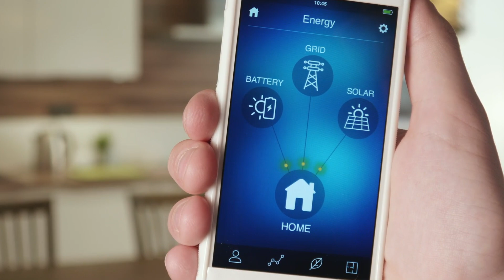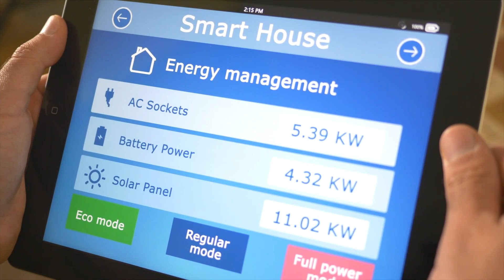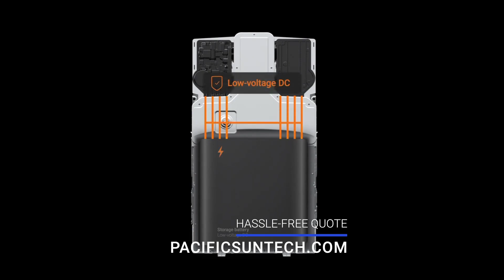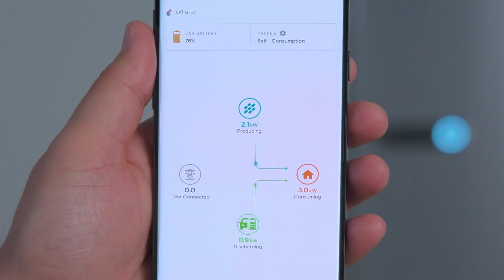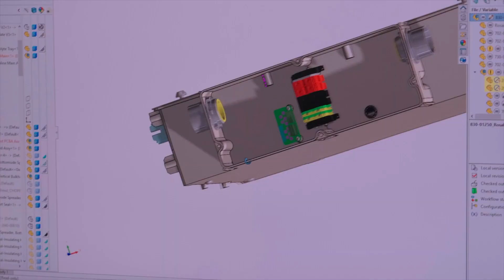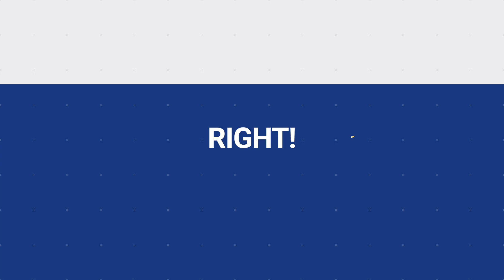Exclusive Interview with Enphase Energy's Co-Founder!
Pacific Sun Technologies was able to sit down and speak with the co-founder of Enphase Energy Raghu Belur the Chief Product Officer of the company. The discussion revolved around the future of home energy with solar and battery storage systems being a big part for Californians under the Solar Billing Program or NEM 3.

41775 Elm Street
Suite 102
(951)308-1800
License #896158